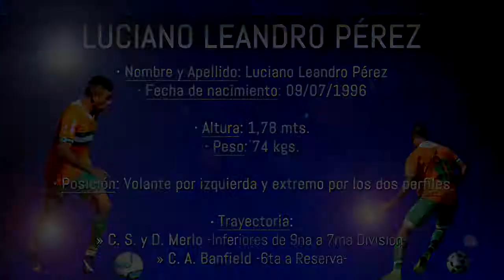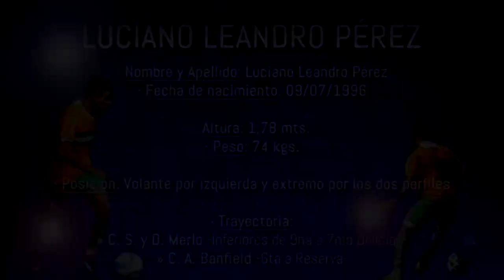Luciano Leandro Pérez - Video Promocional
Jugador de fútbol: Luciano Leandro Pérez (volante por izquierda y extremo por los dos perfiles)